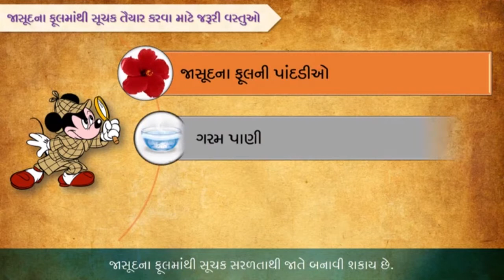std 7 Science Chapter-5 "એસિડ,બેઇઝ અને ક્ષાર" (Part 2) acid baes kshar Gujarati medium vigyan